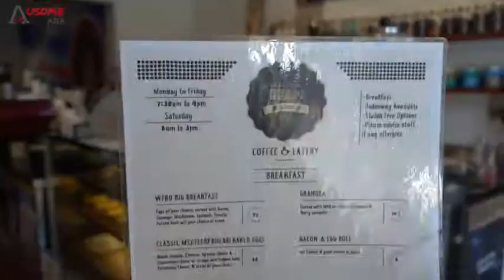Sydney Cafe: Colourful Brunch at Where The Bean Drops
Where the Bean Drops @Sydney 悉尼
Address: 569 Darling St, Rozelle, Sydney

We are the Foodie Team from Ausome Asia,
a Chinese Marketing Communications Company in Sydney.
WeChat Official Account Services│Creative Copywriting│Content Localisation│Social Media Management│Branding and Promotion
for Food & Beverage, Hospitality and Lifestyle brands and business.